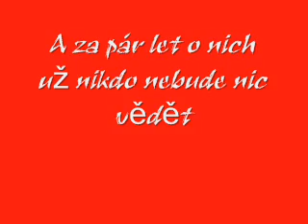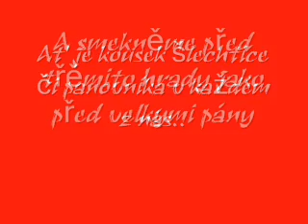Castles in czech part3